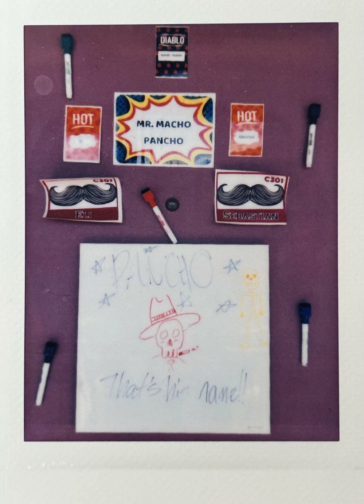Pancho's Theme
A short tango as an ode to Pancho's longevity as a cultural icon of the 3rd floor of the Chamisa C Building
(It's pronounced Poncho)